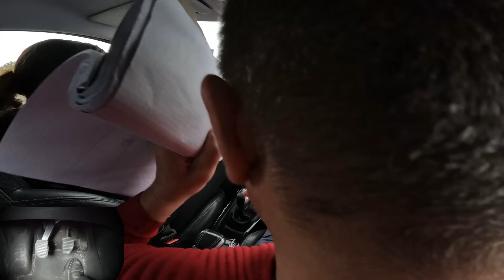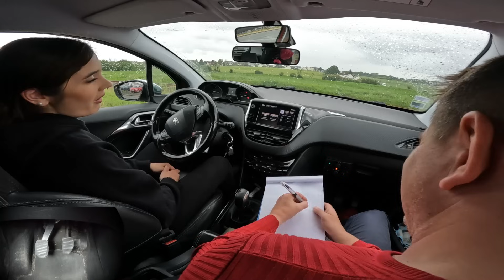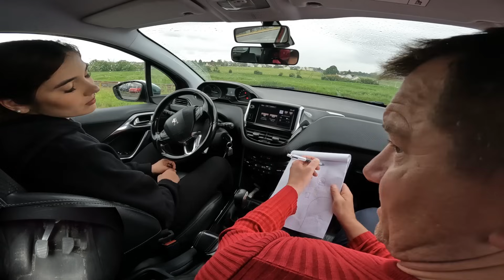Le permis de Solène #10 / Prépa Exam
Salut on retrouve Solène et on continue à peaufiner les détails.
Bon visionnage